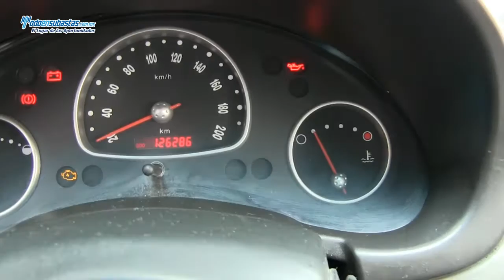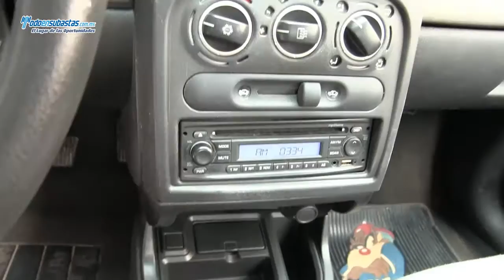Chevrolet / Chevy 3 Pts Paquete H A/A / 2012